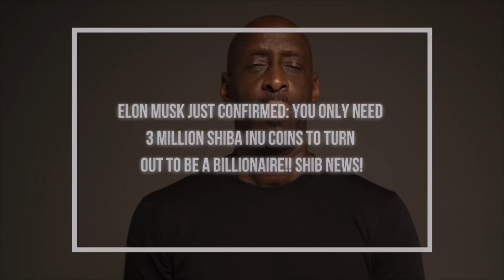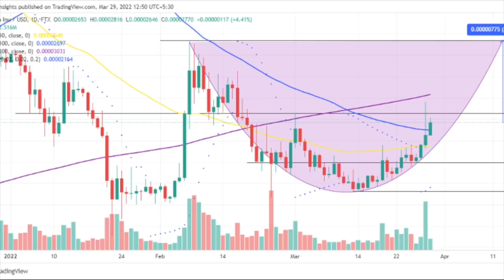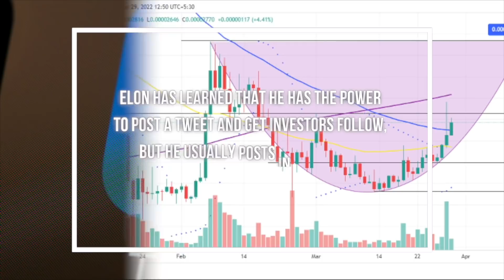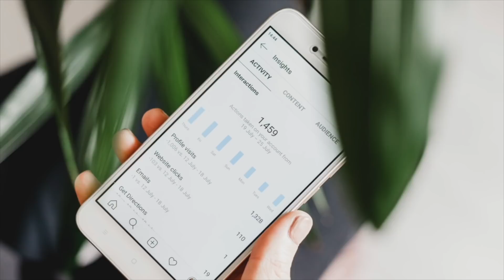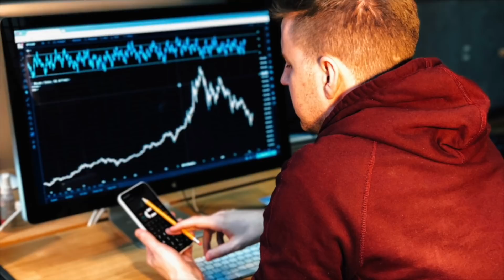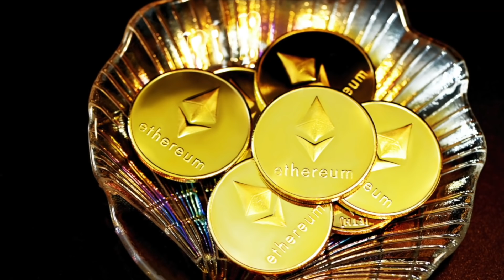ELON MUSK JUST CONFIRMED: YOU ONLY NEED 3 MILLION SHIBA INU COINS TO TURN OUT TO BE A BILLIONAIRE!!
ELON MUSK JUST CONFIRMED: YOU ONLY NEED 3 MILLION SHIBA INU COINS TO TURN OUT TO BE A BILLIONAIRE!! SHIB NEWS!

Elon has learned that he has the power to post a tweet and get investors follow, but he usually posts in a way that keeps investors on their toes. Nowadays he doesn’t share his direct opinion or analysis of a stock or coin/token with investors, but rather with a hint or clue in a meme post in a way which investors have to be smart enough to decipher to get in ahead of the crowd.

1. BitBoy Crypto WIDE-OPENED: Shiba Inu Coin is the FUTURE Bitcoin! Watch THIS if you HOLD 1 Million!
2. Joe Biden's FRIGHTENING LAST WARNING For Shiba Inu Coin Holders.. If You Hold SHIB WATCH THIS NOW!
3. SHIBA INU Raoul Pal Enlightens How 1 Million SHIB Will Place You In The Rich 1% In The Future!!!